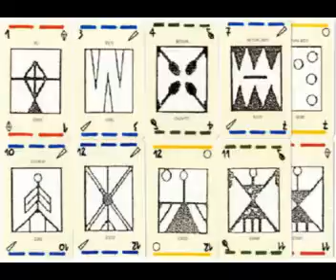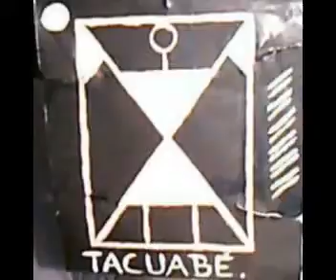2 Las raíces de la comunicación Chasqui Oyendau 1 6 16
Comunicadores Charrúas
Programa Radial: Chasqui Oyendau, Miércoles de 21 a 23 horas de Uruguay